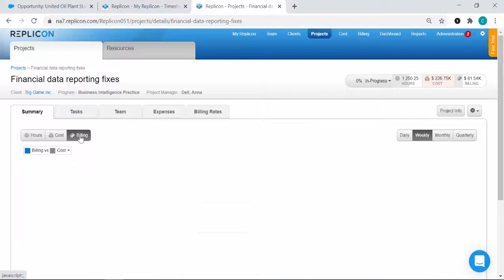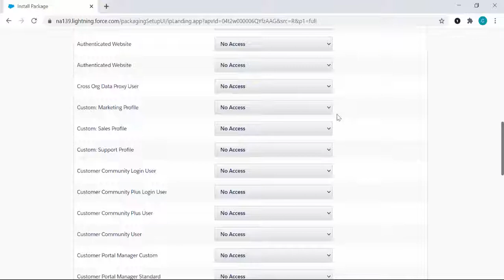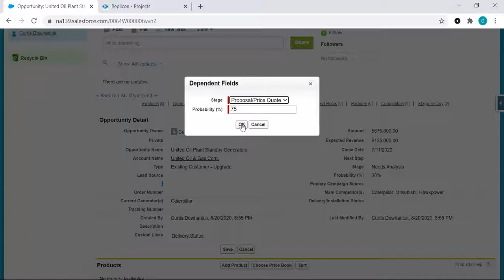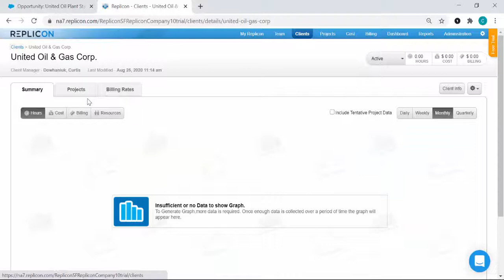Salesforce Time Tracking | Replicon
Replicon TimeBill for Salesforce centralizes project management and enables real-time visibility and control over projects. Replicon allows you to log hours, cost, and billing information towards projects and tasks and optimizes profitability with detailed views of delivery, cash flow, resource utilization, future capacity, rates, and more.

Replicon’s integration with Salesforce accurately tracks your time towards projects, tasks, and more. Replicon has timesheets that are configurable with the desktop platform and mobile app to track time towards every aspect of the project. Using the data from timesheets, Replicon allows us to view project info in real-time and also keeps track of all billable hours. These hours can be synced with any part of the ecosystem or a bill right from the platform itself. Replicon supports flexible invoices that can be configured to meet the organization's needs. Once the permissions have been granted, parameters can be decided for which opportunities can be created on Replicon. Replicon allows turning Salesforce opportunities into projects in Replicon. An instance can be created with different personas and allowed to enter time, approve hours, and configure the system. The Projects tab shows all of the ongoing projects within the organization. Salesforce time tracking from Replicon efficiently manages projects and accurately tracks time.

​​​​​​ for the latest updates.

More from Replicon!

Timestamps:
0:00 Introduction
0:29 Data View
0:55 Appexchange
1:47 Data Sync
2:05 Logging In
2:24 Projects Tab
2:38 Opportunity Details
3:16 Conclusion